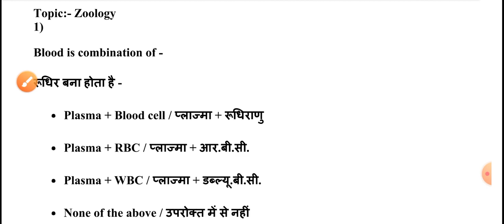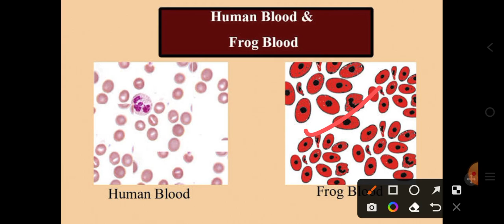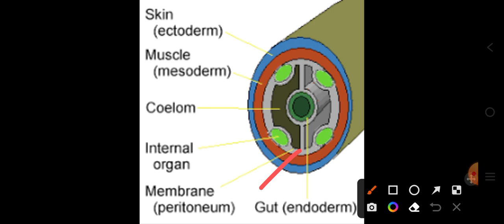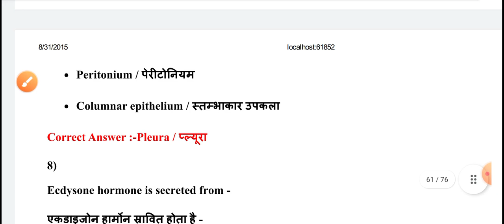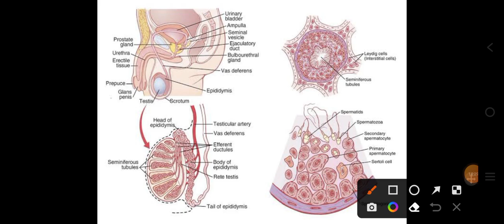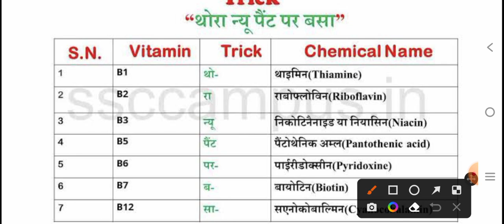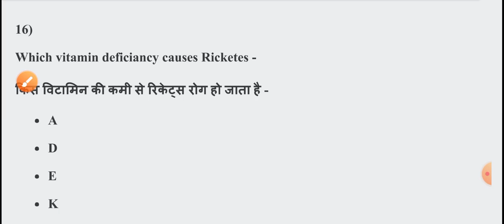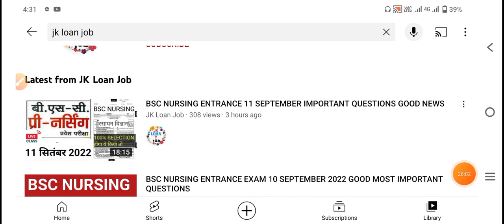MP BSC NURSING PNST OLD QUESTION PAPER SOLVED PNST PREVIOUS PAPER SOLVE GOOD NEWS PNST PAPER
👉 MCQ PDF

👉NOTES PDF

👉LIVE CLASS

👉OLD PAPER

👉TEST SERIES

👉 RECORD CLASS

MKS
Provide medical news update